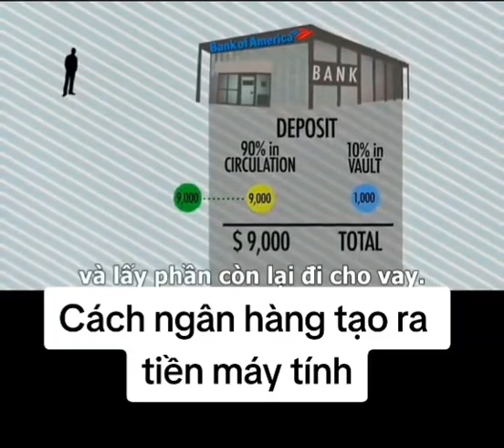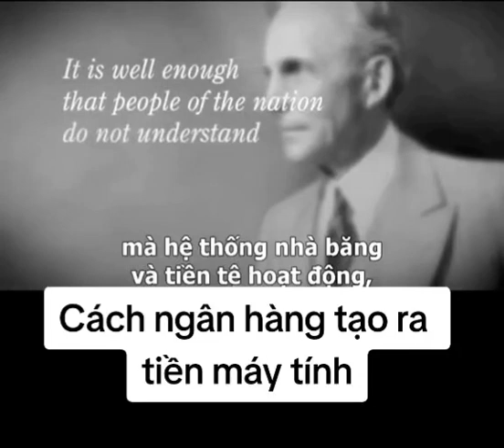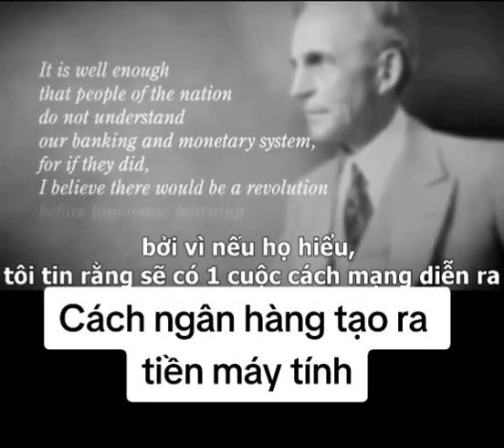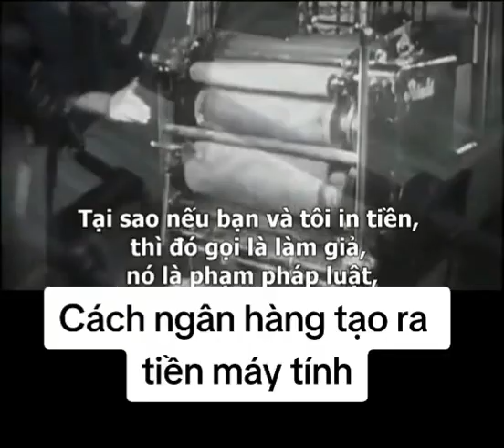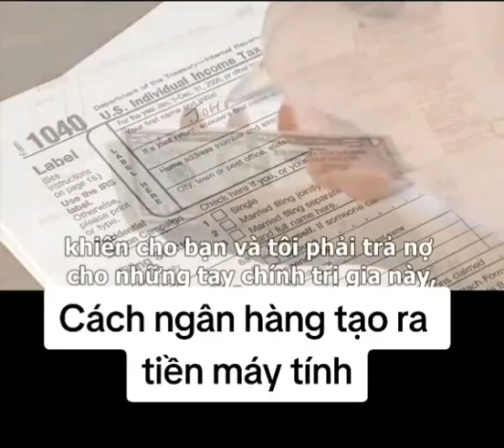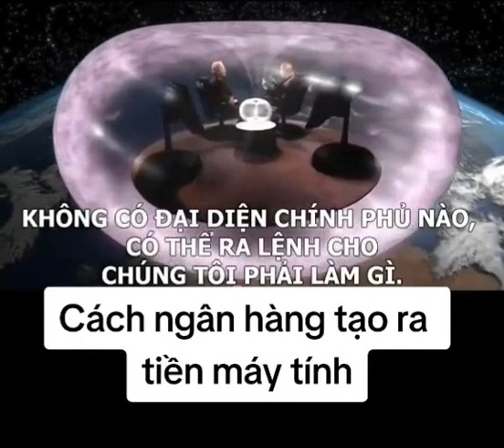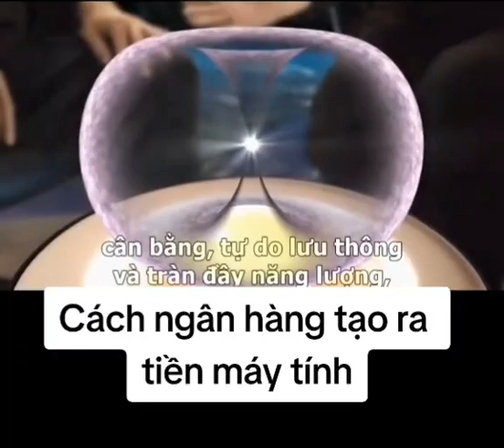Cách Ngân Hàng Tạo Ra Tiền